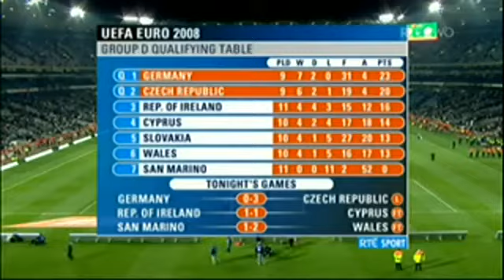Republic of Ireland 1 Cyprus 1. 17th October 2007, RTE analysis.